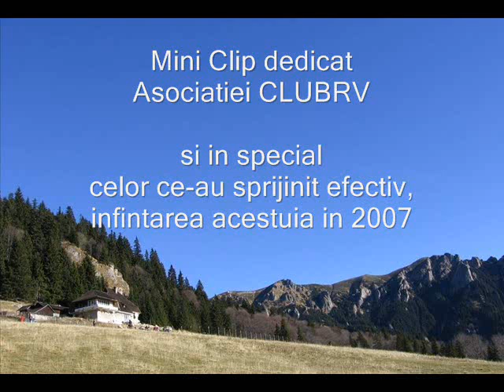CLUB RV Cheia Romania Dec 2006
The first meeting of caravans owners, was in Cheia Prahova Romania.
We discus together there, in December 2006 to make our Asociation.
The name of organization, was and is:  "Asociatia Club RV" Romania